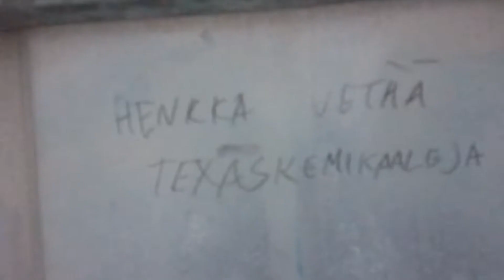Nysseä (bussi) venailemassa, ja ja.. 🚌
Mitäköhän näihin teksteihin sanois, huh huh 😂 Ps. Pitkä video tuleepi viimeistään su-ma